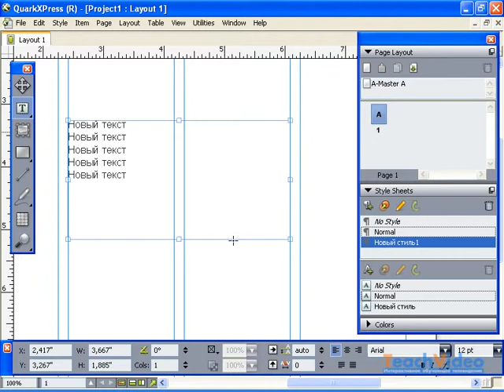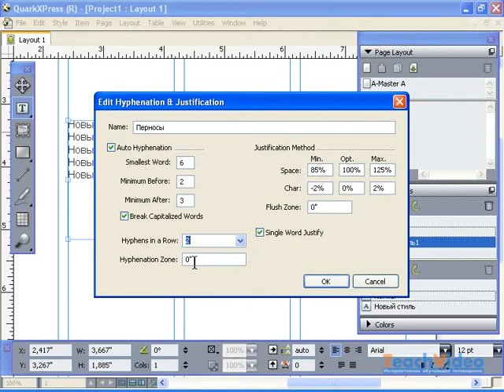Настройка переносов в QuarkXpress 8 (34/55)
- тысячи обучающих роликов на нашем сайте бесплатно!     Чтобы установить параметры переноса слов в программе "QuarkXPress" , выведите на экран палитру "H&Js". Для этого выберите соответствующую команду в меню "Edit".
В появившемся диалоговом окне в списке содержатся наборы параметров перевода.